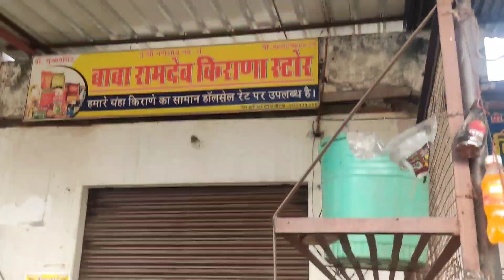camera le hi liya dailyvlogs daily vlogger beawar job lag gai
Hello friends .
Mera naam hai Mohit aur aap sabhi ka hamare YouTube channel per swagat hai doston  hamare is channel per lifestyle Vlogs aate rahte hain daily vlogs to aap hamare channel ko subscribe jarur Karen ☺️☺️

MOHIT RAJPUT VLOG